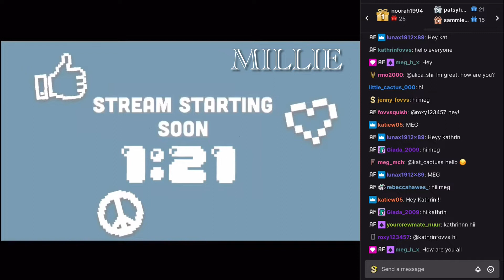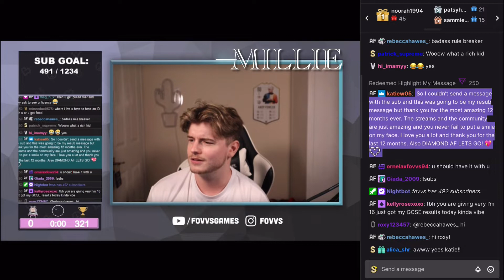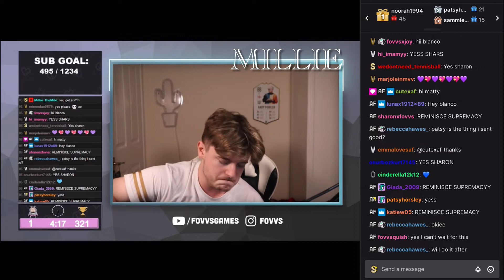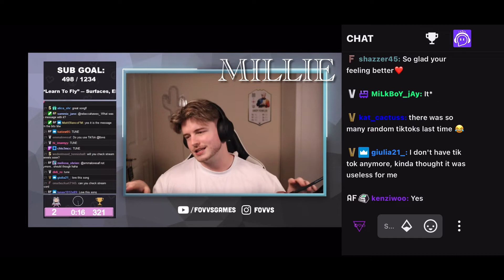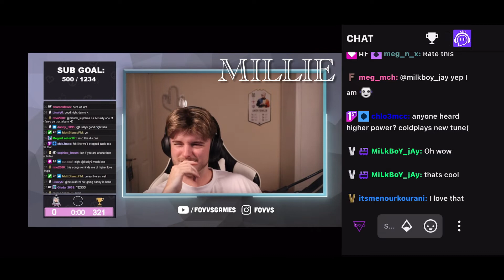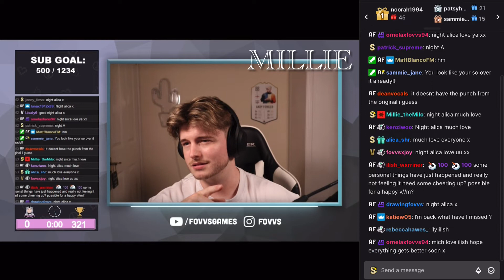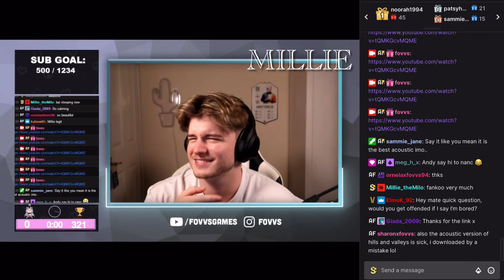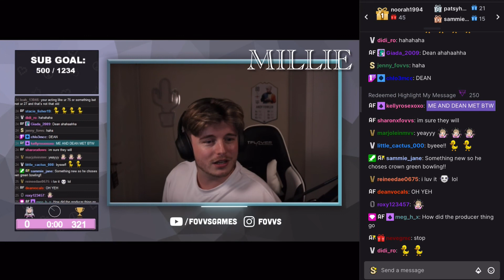Andy Fowler Twitch 12/08/21